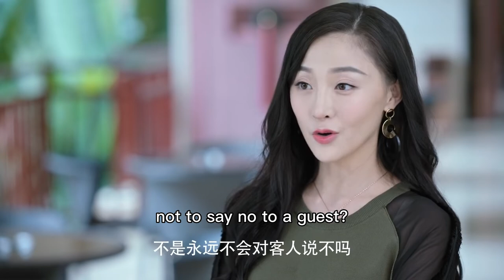CEO bandaged wound of girl, but found they were childhood sweethearts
【WANZSZHDAP】 EP 42
【劇情簡介】
The play tells the story of Ma Keai, the heir of the JR Hotel, who returns to China to inherit the family business, but encounters a series of accidents. In the battle of wits, she breaks through the mysteries one by one, and staged a "princess meets a ruffian" with the anti-routine warm man Xia Yuxing " Romantic love story